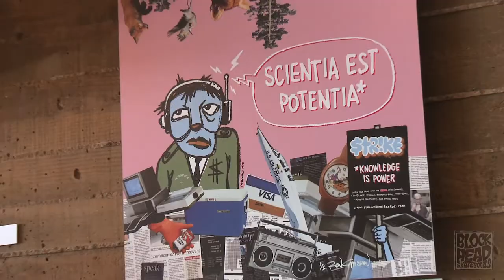Ron Cameron's Dismantled Hope art show (short edit)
Here's a "preview" I shot a few years back of Ron Cameron's Dismantled Hope art show in Encinitas.  The show featured 25 plus years of Ron's art including the origins of the iconic Nothing is Cool graphic Ron did for Blockhead Skateboards.  Ron is inking graphics again for Blockhead Skateboards new Skate Crate project.